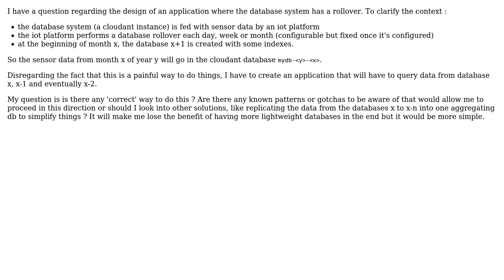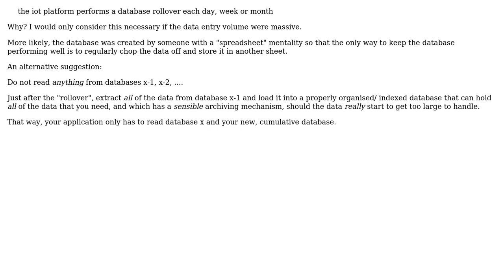Software Engineering: Database rollover handling patterns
With thanks & praise to God, and with thanks to the many people who have made this project possible! | Content (except music & images) licensed under CC BY-SA | Music | Images & others | With thanks to user Phill W. user joel and the Stack Exchange Network Trademarks are property of their respective owners. You are responsible for your own actions.